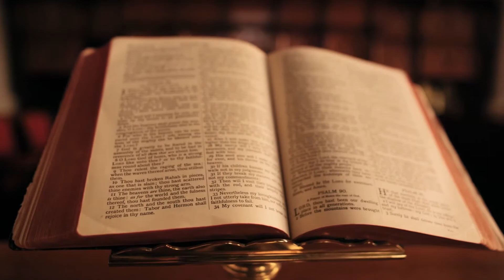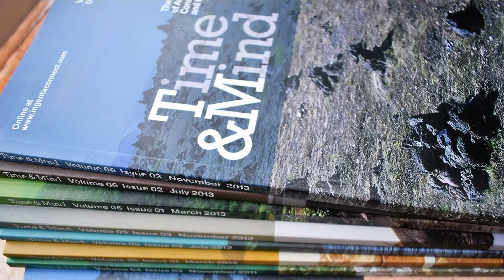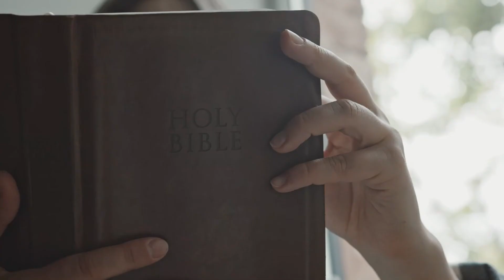Moses saw GOD because he was HIGH ?!?!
Anyone with some kind of religious knowledge knows who Moses is, the most important prophet in Judaism, an important prophet in Christianity, Islam, and a number of other Abrahamic religions. He is considered to be the saviour of the Israelites from being an enslaved minority of the Egyptians. And according to the bible, Moses led them out of Egypt, to Mount Sinai, and then to the Promised land, all because Moses encountered God, and he told him to do it. The bible says that Moses encountered God on the top of mount sinai in the form of an angel, after Moses did not believe it was an angel, God burned the bush in front of him, and the bush burned with fire, but it was never consumed by the flames. After saving the Israelis, Moses took them to the top of Mount Sinai, where he saw God, and then God gave Moses the famous 10 commandments. But according to an Israeli researcher, all of these events were caused because of a DMT trip. Benny Shanon, a professor of cognitive philosophy at Hebrew University,  argues that Mount Sinai is home to the Acacia Tree and the peganum harmala bush. What we know is that the native acacia trees are particularly high in DMT content and the peganum harmala is rich with MAOI, a DMT inhibitor which allows the DMT compound to be activated orally. These plants are also found in the South American Amazon, and are famous for their spiritual rituals from a drink called ayahuasca. Shanon says that the effects of DMT can be very strong and at the same time make you believe and see things. Shanon admits he took some of these drugs while in the Amazon in 1991. "I experienced visions that had spiritual-religious connotations," he said. Had Moses partaken in the ancestral, ceremonial brew, it would have certainly induced a powerful, lengthy vision quest during which he could have experienced vivid hallucinations, revelational thoughts, internal struggles, and connectivity with the divine. A disassociation with the passage of time is also an experience commonly associated with DMT. Shanon suggests "that's why Moses thought the bush was not consumed. It should have been burned in the time he thought had passed. And at that time, he heard God speaking to him." In the philosophy journal Time and Mind, Benny Shanon states that key events of the Old Testament are actually records of visions by ancient Israelites high on hallucinogens. "Encountering the divine is one of the most powerful experiences associated with high-level Ayahuasca inebriation," says Shanon. In summary, the burning bush story, covered in flames but mysteriously not consumed, there was no miracle, just a drug-induced "radical alteration in the state of consciousness of the beholder, that being Moses". The event of the Children of Israel hearing God while camped at Mount Sinai is about a mass drug-taking event giving a whole new explanation for the reported "cloud of smoke" that settled on the mountain. And when Moses climbed Sinai and received the Ten Commandments and the Bible, he was tripping. Did you also know that Noah’s ark was built off of Acacia Trees, which, in Shanon’s theory, is why it was so deeply respected. He also says that the tree of knowledge in the garden of eden was something way more deep than a simple apple tree. This may sound as stupid supperstitions, but when you think about it, the same bible states facts that can lead to understand the usage of drugs throughout it by different characters. Also know that The mechanics for  a psychedelic experience already exist in our brain, consuming drugs is just the easiest way to "unlock" that mode of our brain. Meditation can also "unlock" spiritual experiences. Drugs like DMT are just a certain type of key for unlocking that mode. Note that Jesus also talked a lot about the "keys'' to the "kingdom of heaven". I don’t know what you think, but that sure seems like a subliminal message he’s trying to send.